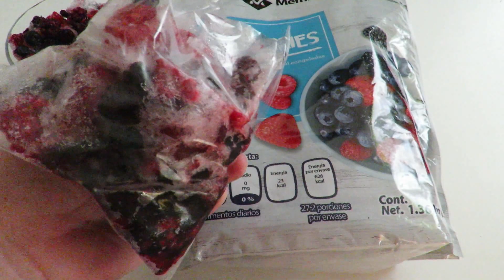Smoothie de frutos rojos. -- DETODOSVLOG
Hola Amigos!
Hoy prepararemos un delcioso smoothie de frutosrojos es un desayuno ideal para esas mañanas que vamos de prisa, espero que les guste y se animen a prepararlo.

COMPARTE
COMENTA

MAS RECETAS DE JUGOS Y LICUADOS QUE TE PUEDEN GUSTAR